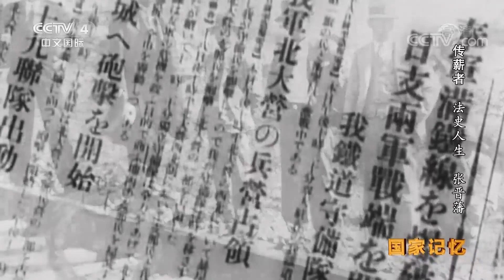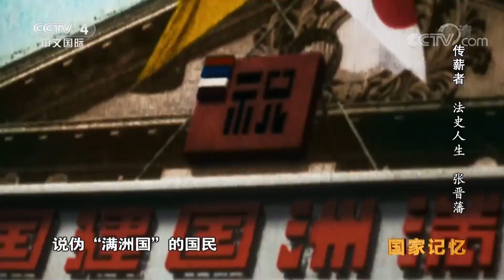[传薪者]“九一八”事变让年幼的张晋藩真正体会到“欲亡其国，先灭其史”| CCTV中文国际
“九一八”事变让年幼的张晋藩真正体会到“欲亡其国，先灭其史”。